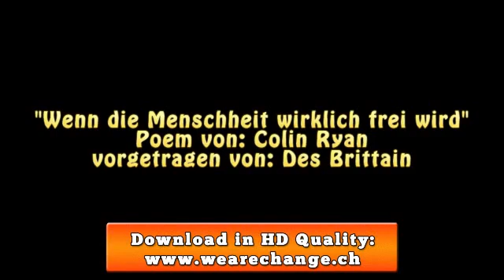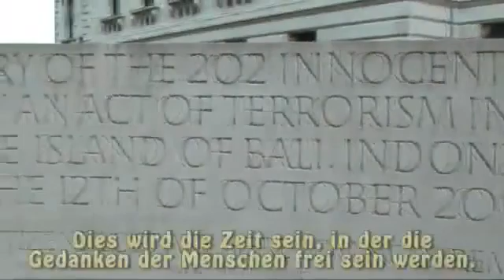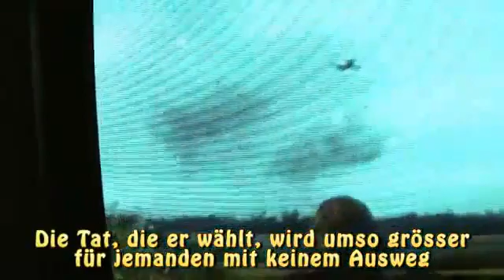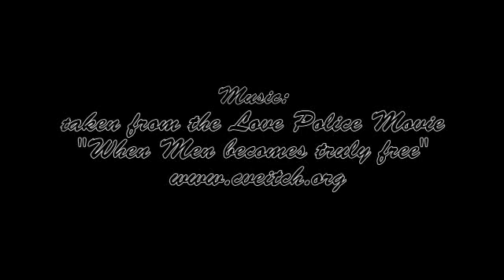when mankind becomes truly free